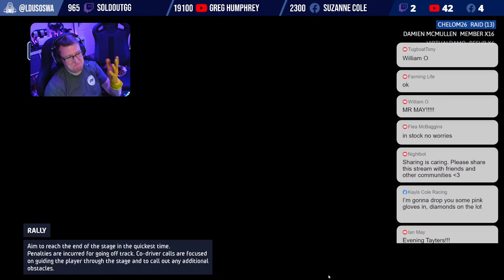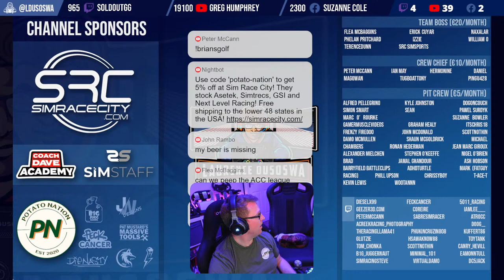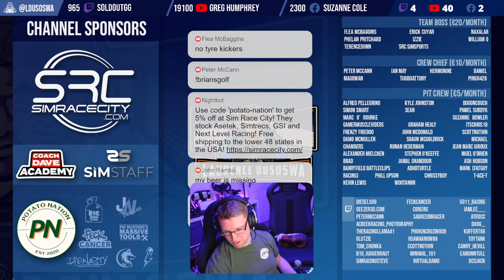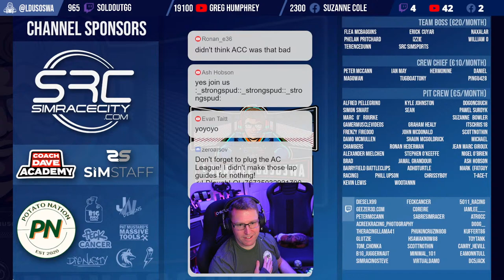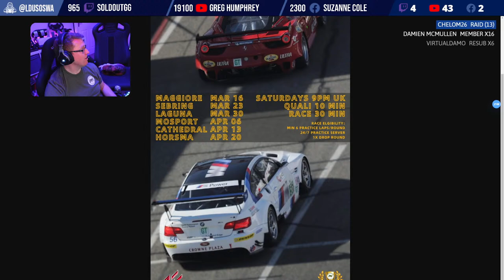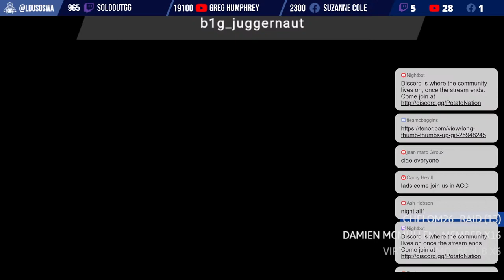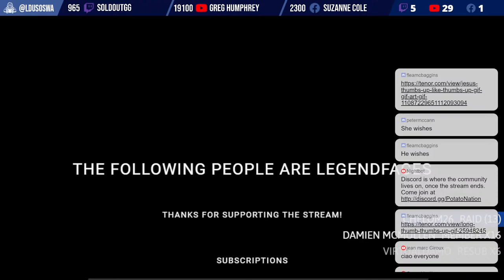🔴 Sprained thumb rally in snow = GRAPE IDEA 🍇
Team Boss (€19.99/mo)           Flea McBaggins, Erick Cuyar, naxalar, Phelan Pritchard, Izzie, William O, terencedunn, SRC SimSports
Crew Chief (€9.99/mo)           Peter McCann, Ian May, Hermonine , Daniel Magowan, TugboatTony, Pingu428

Just click the link and add the product to the cart as normal. There's no extra work or cost for you and I get some of your money, the company gets the rest! Everyone wins :D

📝 Review Policy
I do not get paid for reviews and never will. Review hardware is sent to me without charge unless otherwise stated. For my full review terms, please go